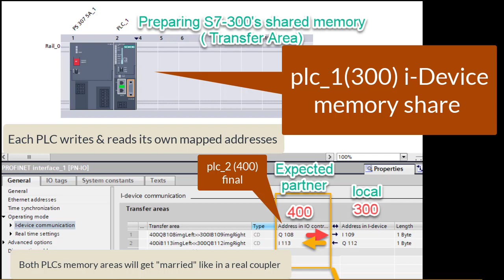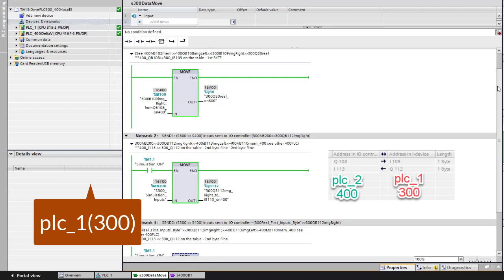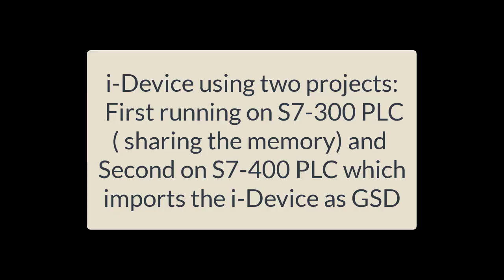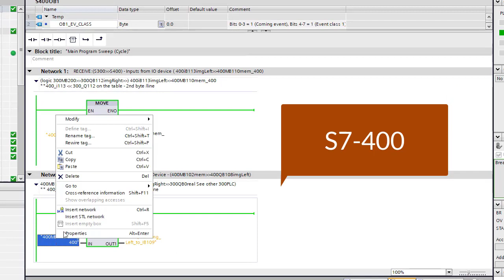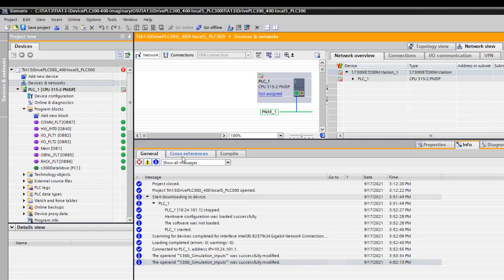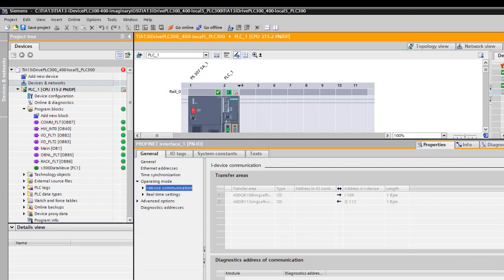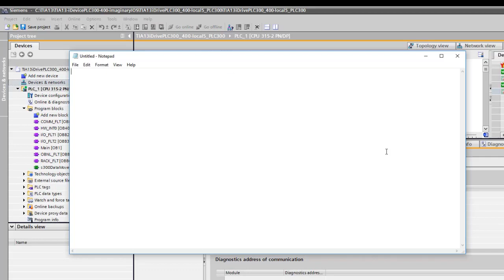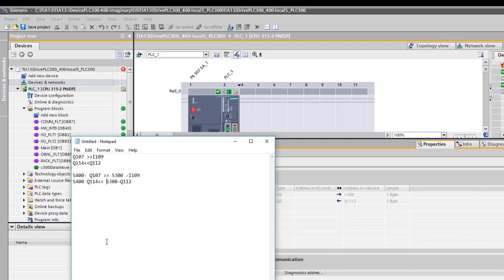Siemens i-Device PLC-PLC communication without physical Profinet Couplers-TIA Portal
In this demo, we used an S7-400 and an S7-300 PLCs. It will apply to Siemens S7-1200, Siemens S7-1500, and even Emerson DeltaV controllers, using VIM2 cards, as we demonstrated in a separate video.